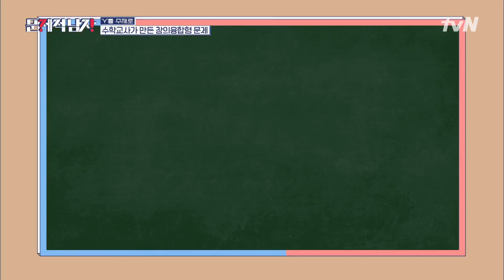석진X장원 영혼의 단짝♥ 다른 공간 같은 드립! | 문제적 남자 : 브레인 유랑단 The Brainiacs EP.220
질문의 시대, 어나더 레벨을 찾아서!
‹문제적 남자 : 브레인유랑단›
매주 (목) 저녁 8시 tvN 방송